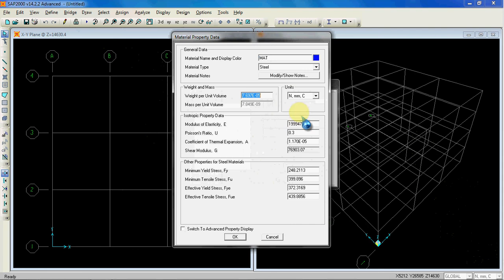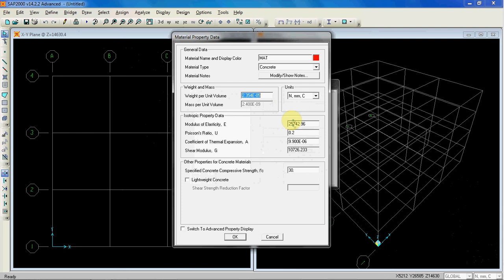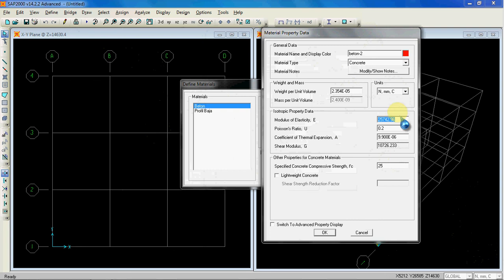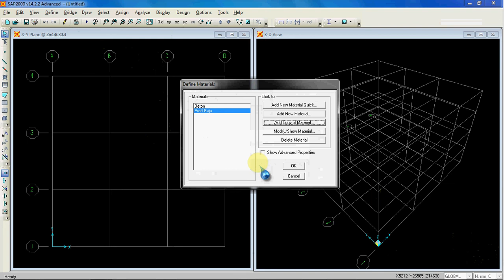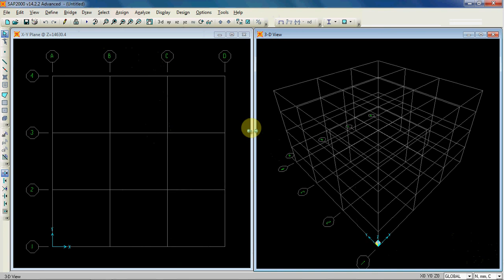(2/13) Tutorial SAP2000- For Beginner (Indonesia) (LIHAT LINK DIBAWAH)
Sebarkan. !!!